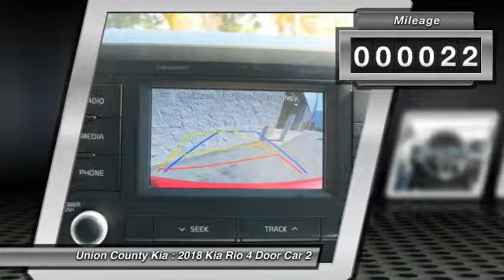2018 Kia Rio Monroe NC 83002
2018 Kia Rio S

You'll love this 2018 Kia Rio. This is a 4 door car you'll want to take home. Call and get in touch with Union County Kia directly, and be the first to open the 4 door car door today!